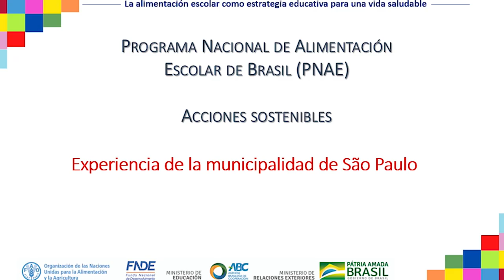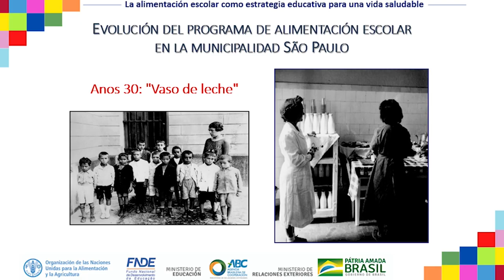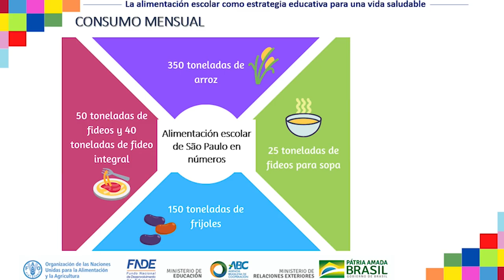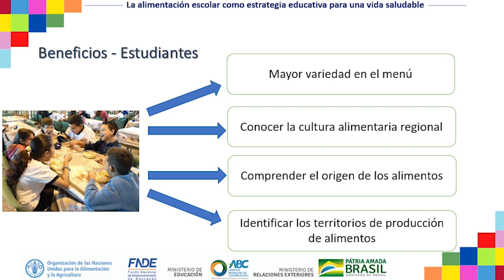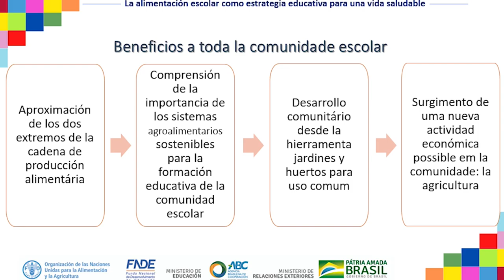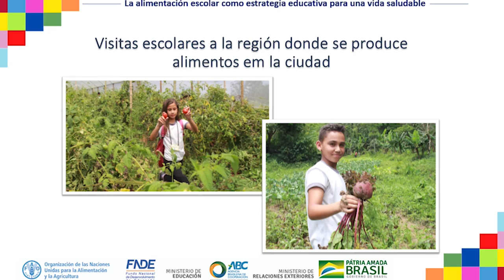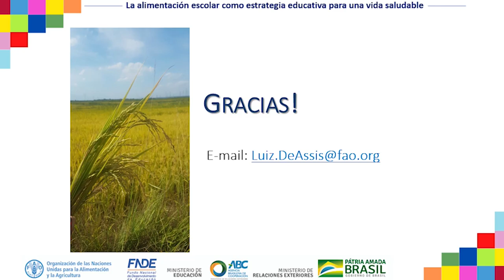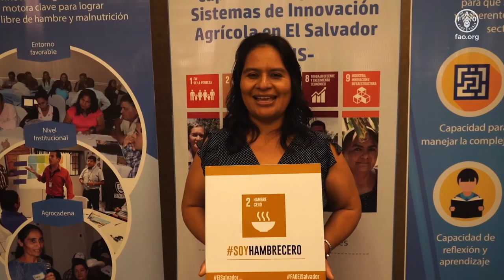CLASE 5: INNOVACIONES EN PROGRAMAS DE ALIMENTACIÓN ESCOLAR: COMPRAS PÚBLICAS DE AGRICULTURA FAMILIAR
La clase virtual 5 del curso "La alimentación escolar como estrategia educativa para una vida saludable" aborda el tema de las compras públicas a la agricultura familiar en el marco de los programas de alimentación escolar, por medio de la presentación de experiencias de cooperativas de agricultores familiares que refuerzan la importancia de estos productores en la garantía de la seguridad alimentaria y nutricional. Este curso cuenta con 12 clases y es promovido por el Programa de Cooperación Internacional Brasil-FAO.